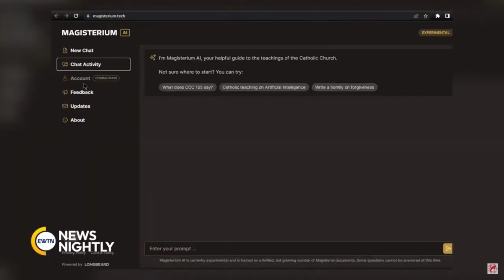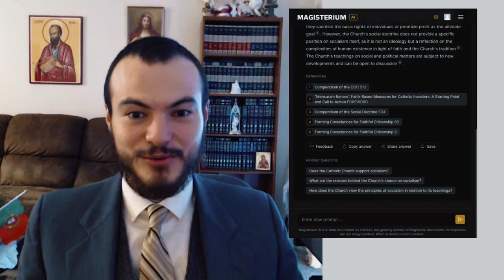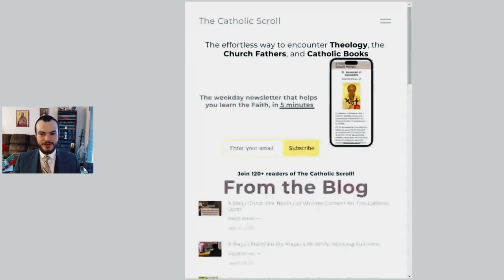The World’s First Christian AI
Magisterium AI is a game-changing tool that may change evangelization forever.

How do you think artificial intelligence might benefit the Church?

Catholicism for the Modern World is a multimedia company that seeks to connect and sponsor the next generation of Catholic creators.

Exclusive Content Subscriptions (I AM Plus, Sacred Music Plus, and premium articles)